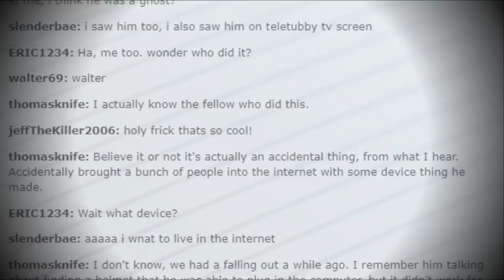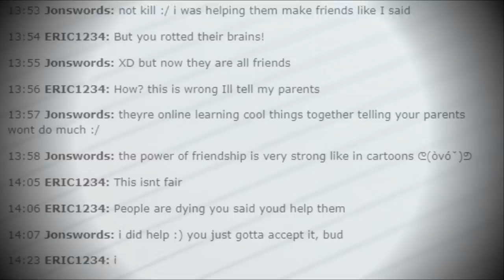SCP-066 - Игрушка Эрика, Персона в лохмотьях, Дневник Эрика [ПЕРЕВОД]